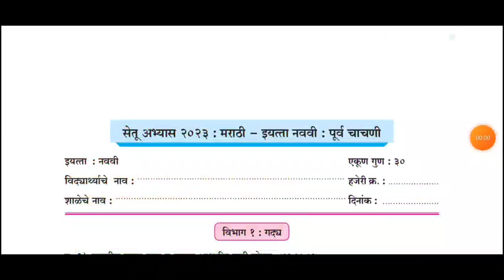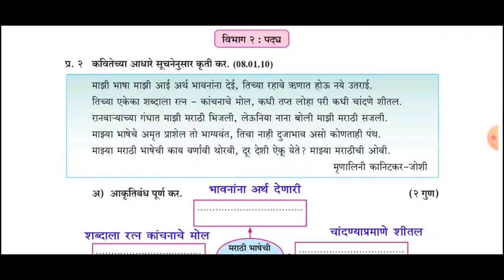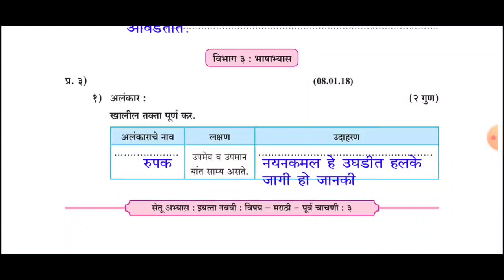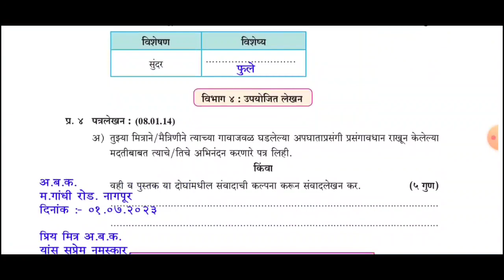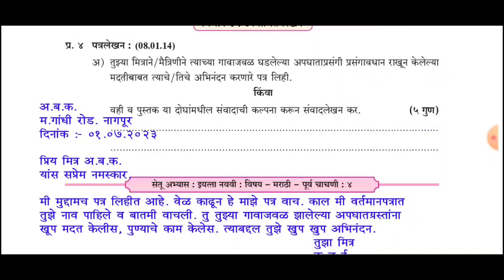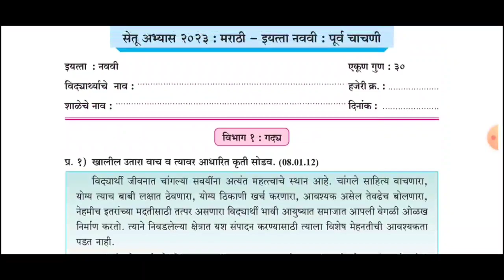इयत्ता 9वी/ विषय मराठी/ सेतू अभ्यास 2023-24/पूर्व चाचणी उत्तरांसहित/ BRIDGE COURSE 2023-24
सेतू अभ्यास 2023-24

विषय मराठी सेतू अभ्यास 2023-24 उत्तरे पूर्व चाचणी

subject marathi bridge course pre test answers

सेतू अभ्यास विषय मराठी पूर्व चाचणी उत्तरे